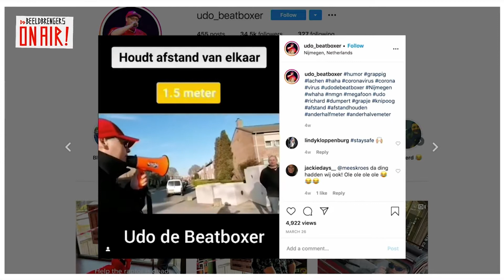Beatboxer UDO exclusief interview!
In dit EXCLUSIEVE INTERVIEW vertelt Beatboxer Udo meer over zichzelf. 🎤 Ook vertelt hij hoe en waar hij is begonnen én deelt hij een gouden tip die je kunt gebruiken om een succesvolle beatboxer te worden. Nieuwsgierig geworden? Je ziet het in deze IGTV! 💪🎙
Beeldbrengers is onderdeel van MDT. Meer weten?
Lijkt het jou leuk om mee te doen met Beeldbrengers als presentator, cameraman of editor? Check dan